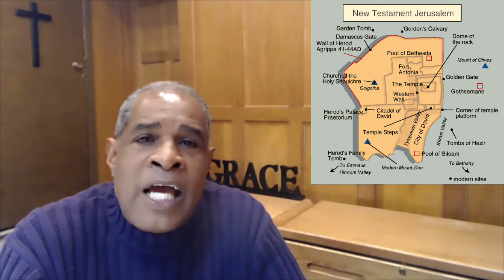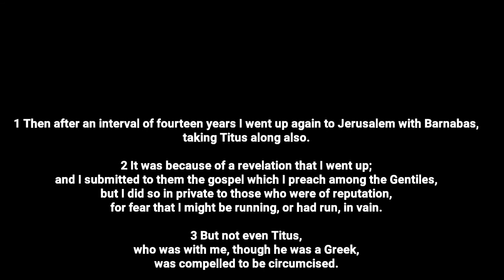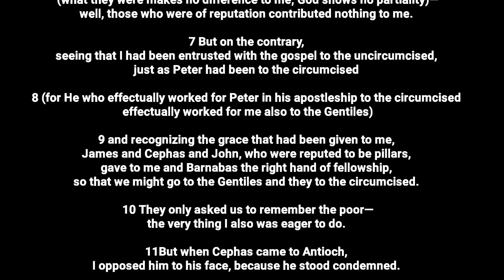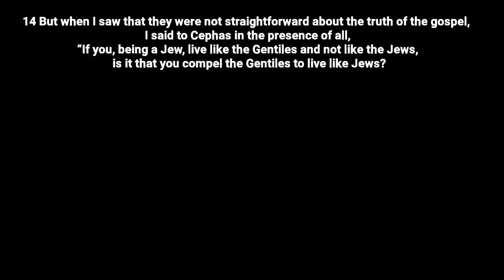The Confrontation - Galatians 2:11-14 - Pastor Ron Fox - 3.14.21